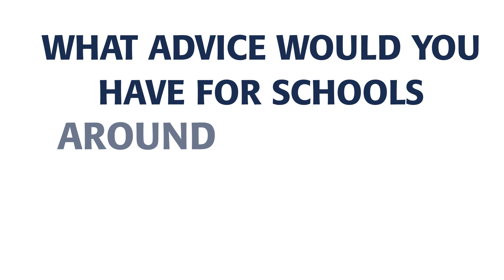The Attainment Gap | Visible Learning